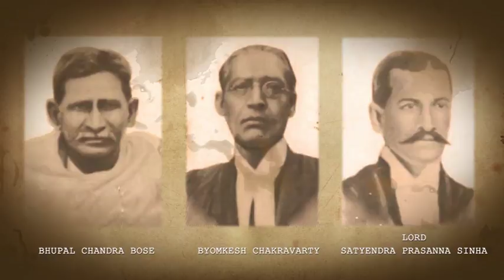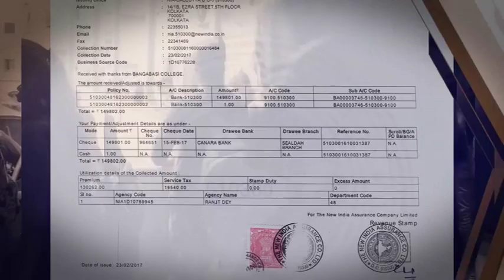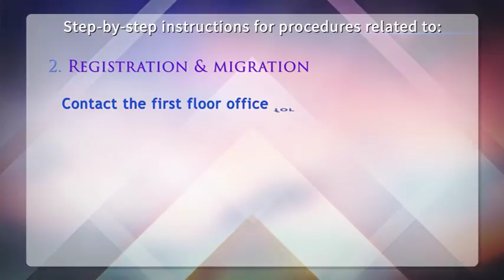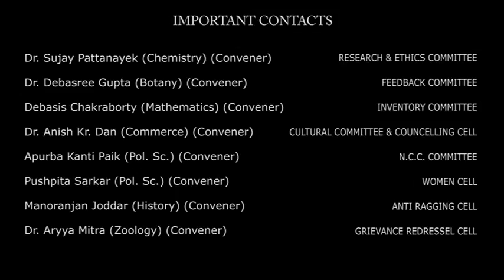Bangabasi College Presentation Beng Final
Documentary on Bangabasi College (Bengali Version)